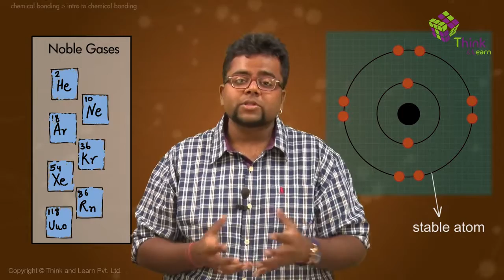Introduction to Chemical Bonding Class 11 Chemistry (Ch-4) | JEE Main Chemistry 2022 Preparations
🚀✍️ Download Chapter-wise Session Notes, FREE DPPs & Chapter Test PDFs Now⬇️
✅ JEE Ranker's Batch Preparing for JEE Exam? Prepare with India's Best JEE Trainer. Learn to solve any JEE question in less than 30 seconds. In this video learn about Chemical Bonding. Know about Chemical Bonding, types of bond-covalent bond, Ionic bonds, Polar Covalent bond and more.
With BYJU'S JEE, target CBSE board exams and entrance exams like IIT JEE Mains and IIT JEE Advanced with equal ease. The adaptive learning is made using artificial intelligence to boost retention and revision. High definition visualization techniques help in exam preparations for IIT JEE and CBSE boards. Made by IITians BYJU'S JEE is everything you need for your JEE and Board exam preparations.